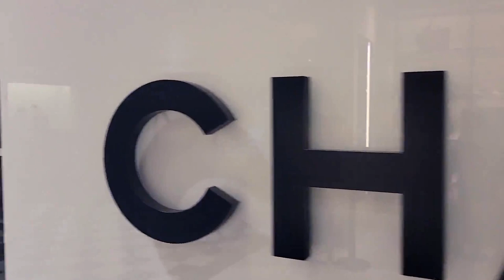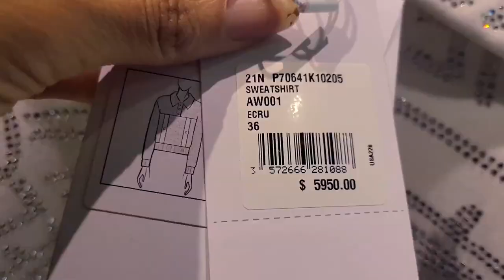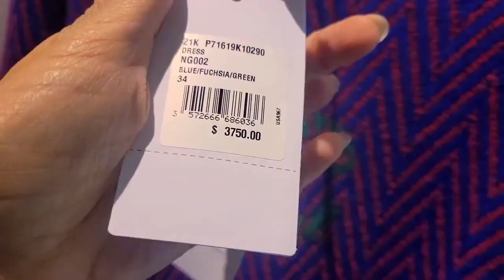CHANEL NEW FALL/WINTER COLLECTION LUXURY SHOPPING + TRY ON. CHANEL RTW FALL 2021 (fashion over 30)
CHANEL NEW FALL/WINTER COLLECTION LUXURY SHOPPING + TRY ON. CHANEL RTW FALL 2021 (fashion over 30) OMG I COULDN'T HOLD BACK I SCREAMED WITH JOY! SHOPPING CHANEL FALL WINTER 2021. CHANEL CASHMERE DRESS. CHANEL SWEATERS. CHANEL SWEATER 2021. SHOPPING AT CHANEL.

HAPPY 2022!

LIPSTICK: MERIT
WHITE JOGGERS: FENTY PUMA (NO LONGER AVAILABLE
GRAY SWEATER: STORE NO LONGER IN BUSINESS
BOOTS: MANGO (NO LONGER AVAILABLE)

GIVE ME A BIGGER THUMBS UP IF YOU LOVE FURRY ANIMALS...